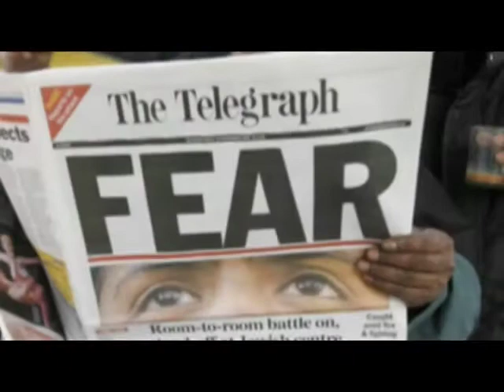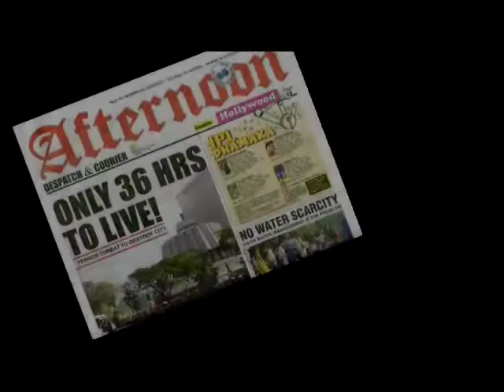Mumbai, India 2010 lectures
Ron Ballard, CSB, gave two lectures in Mumbai, India in March of 2010, This slide show represents some of the ideas presented in those lectures.